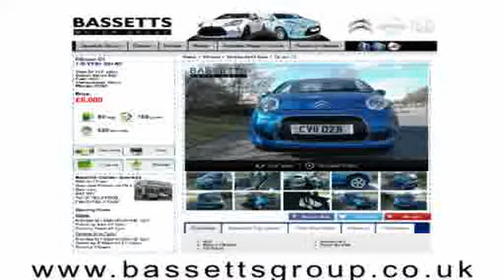2010 CITROEN C3 PICASSO EXCLUSIVE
2010 CITROEN C3 PICASSO EXCLUSIVE, MPV (MULTI-PURPOSE VEHICLE), PETROL, in GREY.